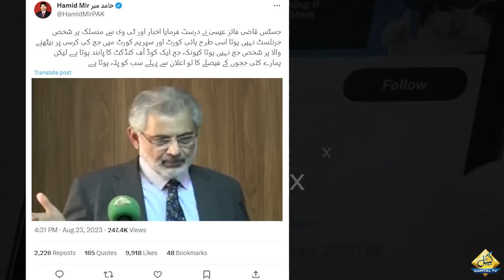Hamid Mir Criticize Justice Qazi Faez Isa On His Statement | Capital TV